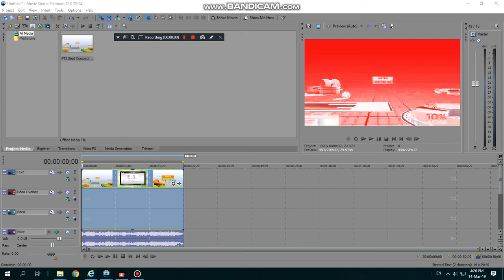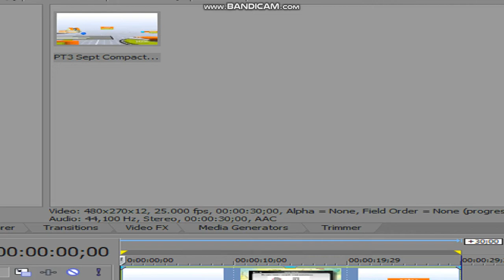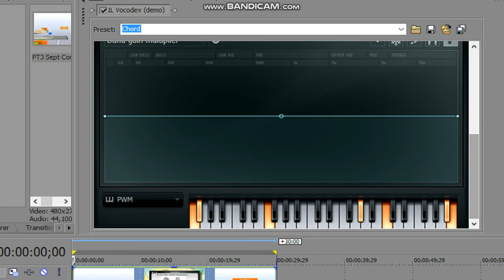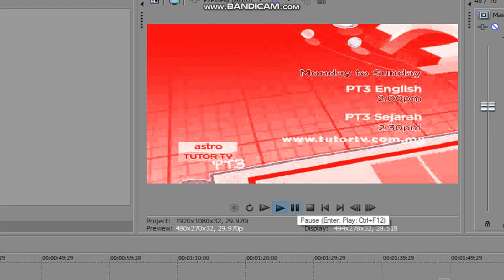How to Make Vodafone Chorded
LogosChords Tutorial, Part 1.